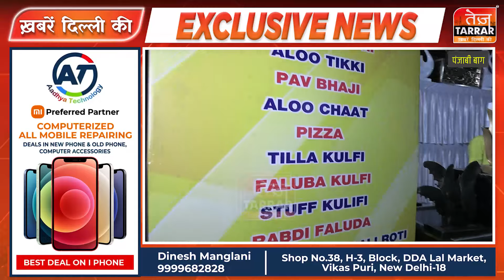दिल्ली में 2 साल बाद रामलीला की वापसी, लोगों के चेहरों पर लौटी खुशी | Ramleela 2022 | Punjabi Bagh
दिल्ली में कोरोना काल के 2 साल बाद रामलीला की वापसी हो रही है जिसको लेकर हमने लोगो की खुशी को दिखने की कोशिश की है

Reported By : Aanchal Mithal
Cameraman : Jagjeet Singh
Edited By : Suresh